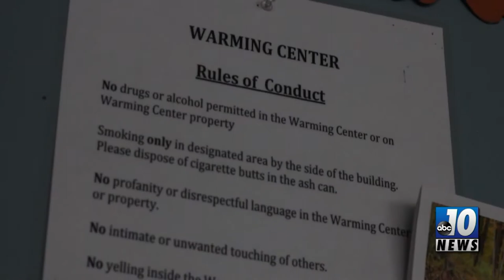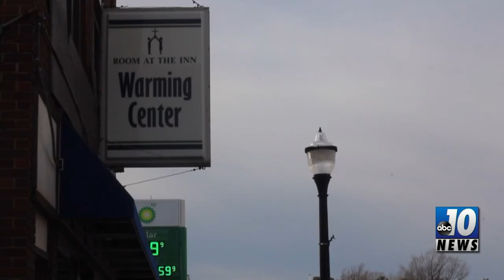ABC10UP Community Spotlight: Room At The Inn